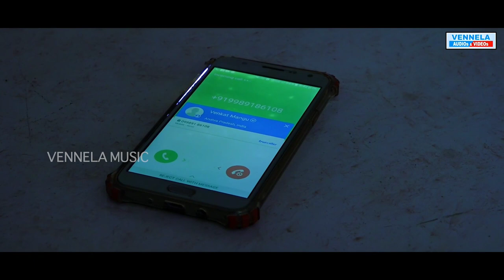Debbaku debba దెబ్బకు దెబ్బ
చిన్నపిల్లలు ను స్కూల్ కు రోజు క్రమంతప్పంకుండ పంపాలి క్రమశిక్షణ లో పెట్టాలి పిల్లలు కాదు పిడుగులు అవ్వదు